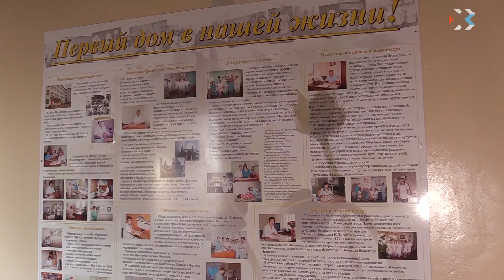В Севастополе сокращается количество абортов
В Севастополе сегодня обсудили ситуацию с абортами. В прошлом году в нашем городе прервать беременность решили 837 женщин. Это на 20% меньше, чем два года назад. Однако снижается не только количество таких операций, но и родов. Как повысить рождаемость, и какие меры социальной поддержки семей действуют сегодня в нашем городе?